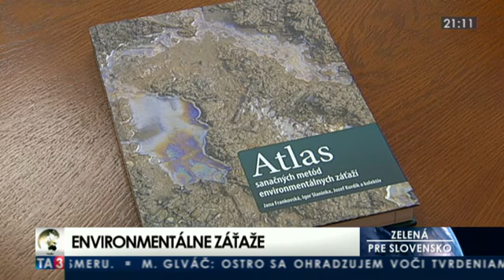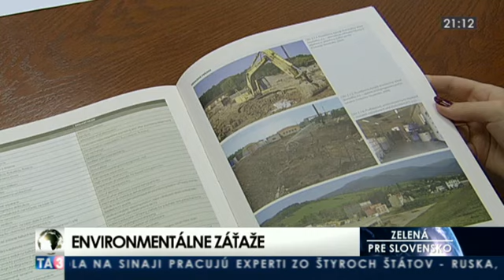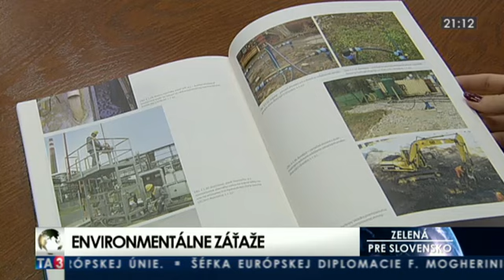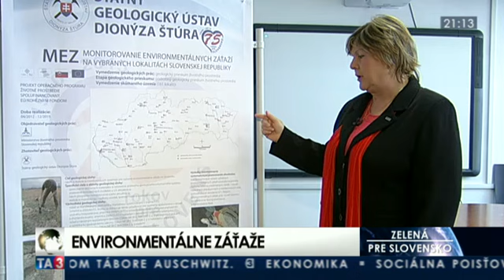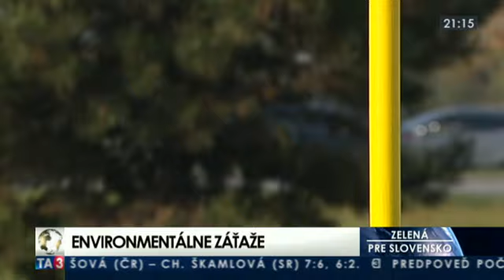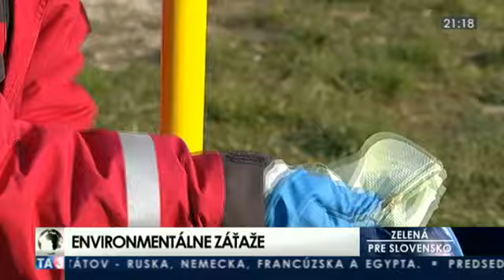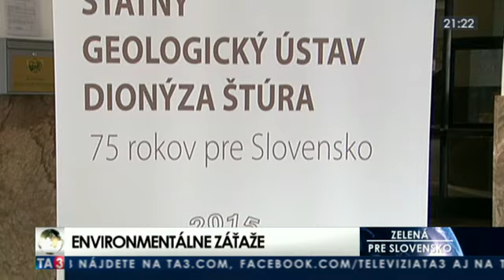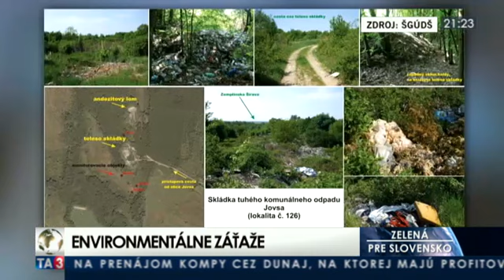Zelená pre Slovensko: Environmentálne záťaže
Na Slovensku existuje asi 30-tisíc miest environmentálnej záťaže. V dnešnej relácii sme sa pozreli na to, ako ich odstrániť. S touto neľahkou úlohou si poradil Štátny geologický ústav Dionýza Štúra. Hostia: Alena Klukanová, riaditeľka pre geológiu ŠGÚDŠ a Katarína Benková, Hydrogeológia a biotermálna energia ŠGÚDŠ a Igor Slaninka, geológ ŠGÚDŠ. Viac na